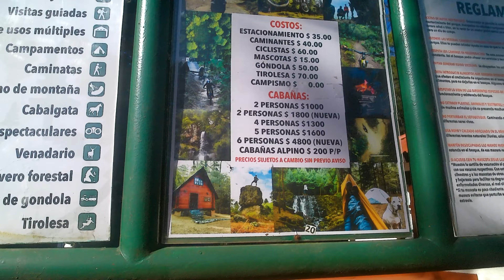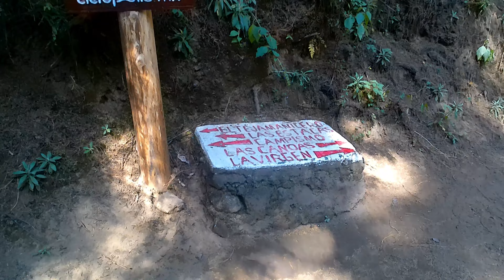PARQUE EJIDAL SAN NICOLAS TOTOLAPAN | AJUSCO | ENERO - 2023 | PLAN SALIR CERCA DE LA CDMX